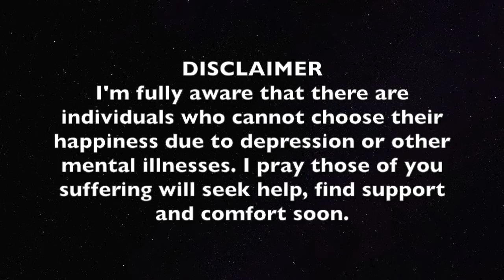HAPPINESS : ACCEPT WHERE YOU ARE NOW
This was a little uncomfortable for me to do but when you go out of your comfort zone..your changing..and growing. I hope some of you get something out of this message.